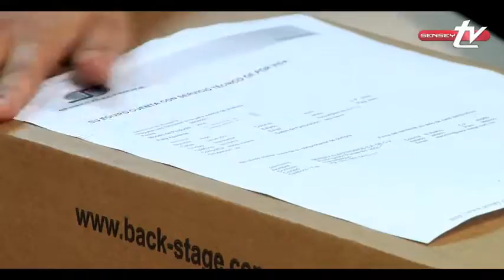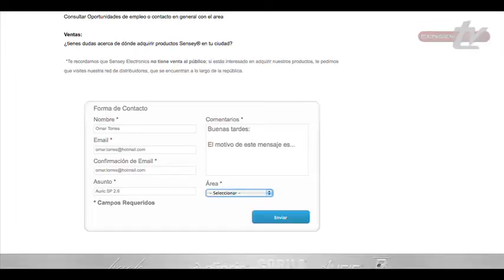¿Que hacer en caso de Garantía y Reparaciones? - Sensey TV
Sabes que te respalda antes y despues de su compra?,  esta es la respuesta.

Ale nos explica que necesitas y los pasos a seguir para enviar tu equipo a Garantía o Reparación

Sensey Electronics Líder en México en Diseño, Construcción y Distribución de equipo Profesional de Audio como Amplificadores, Monitores, Sistemas Lineales Activos y Pasivos, Bafles y componente, Contáctenos: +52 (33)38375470.
Recuerda que en Sensey electronics te ofrecemos soporte técnico para toda la vida de tu equipo.